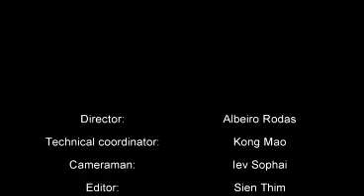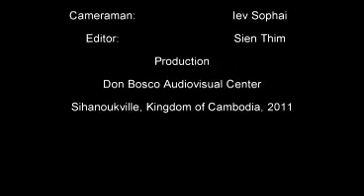Cambodians are entomophagous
Entomophagy is the human consume of insects (different to the world 'insectivores' that is used for animals.) Even if it is seen as odd in several Western countries, entomophagy is more common than what you can imagine. Several cultures in regions like Asia, Oceania, Africa, South America, etc, are entomophagous cultures. Cambodia is one of them. You can find eatable insects at the market any time of the year. According to scientists, insects are a good resource of proteins, vitamins, minerals and fat. Eaters must be cautious of the origin of the insects to eat, because they can come from cultivations were pesticides and herbicides were used and then they would not be suitable for human consume. Cambodians care about the origin of the insects to eat. They are gathered especially from rice fields and fruit plantations. During the harvest by June and July, the crops attract thousands of eatable insects, as well as the raining season. No all insects are mean to eat, for example, Cambodians do not eat flies, cockroaches or mosquitoes!